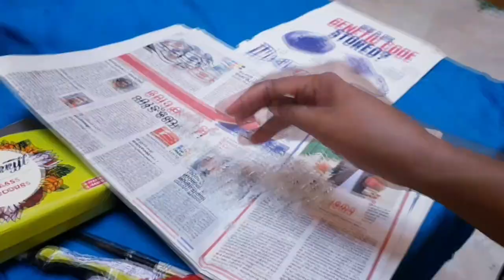How to create wonderful painting with broken glass/Malayalam#painting#walldecor#crafts#brokenglass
Wonderful painting with broken glass/ in Malayalam/painting for home decor// easiest idea for paintings.